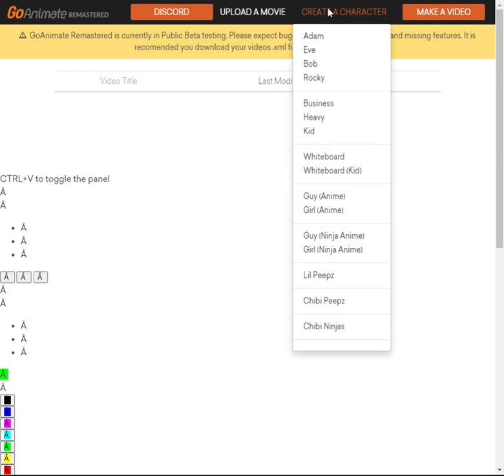here's how the 2nd goanimate remastered is doing for me